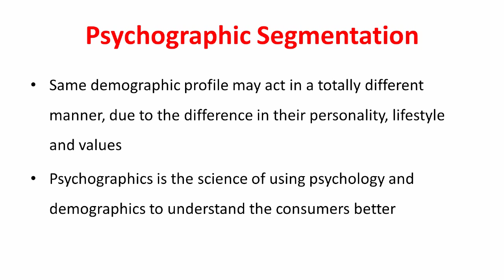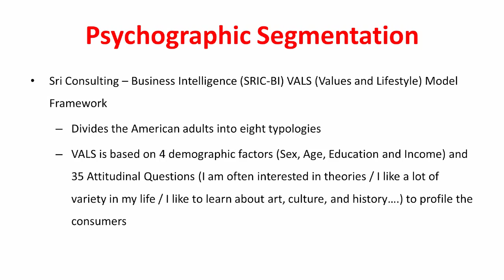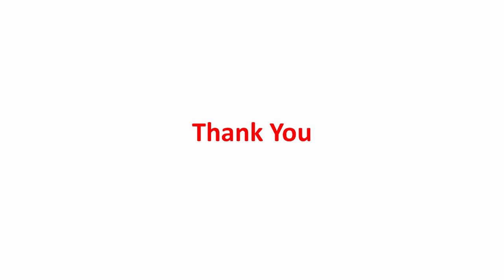Psychographic Segmentation - Marketing Video Lecture by Dr Vijay Prakash Anand